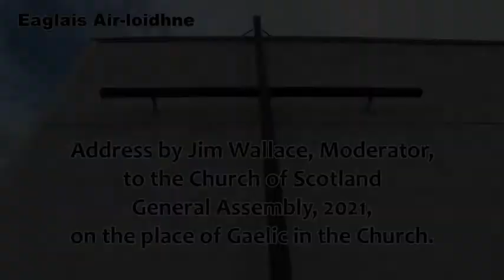Address by Jim Wallace, QC, Moderator, to the General Assembly on the place of Gaelic in the Church.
Address by Jim Wallace, Baron Wallace of Tankerness, Moderator, to the Church of Scotland General Assembly, 2021, on the place of Gaelic in the Church.
Photos courtesy of the Church of Scotland and The National newspaper.